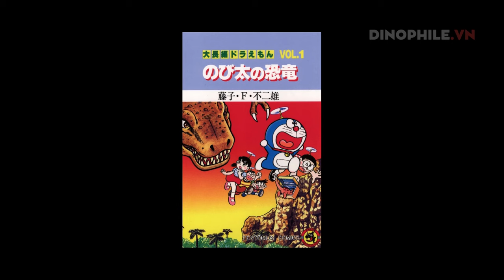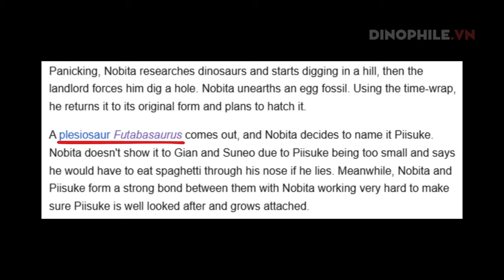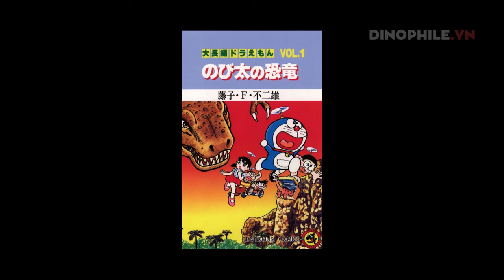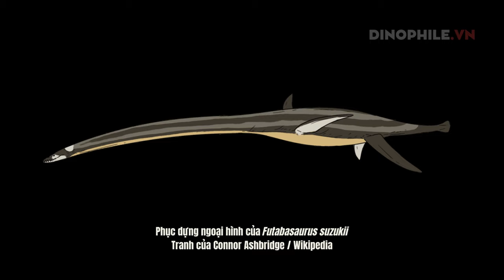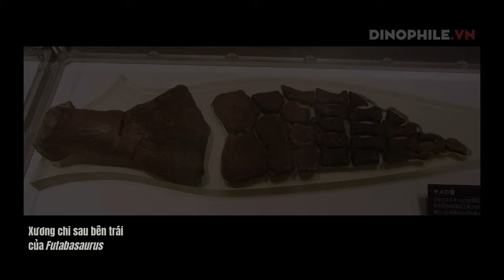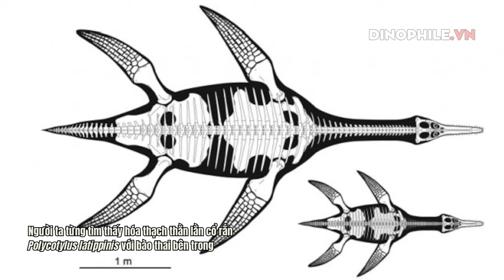Futabasaurus: "Chú khủng long của Nobita"